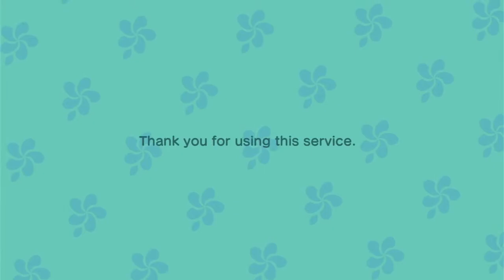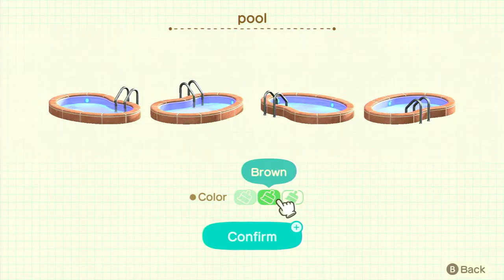New Years in Emerald! | Animal Crossing: New Horizons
New Years Day is upon us! Tonight, I show you a recording from last night, celebrating the holiday in style as I show you around the Isle of Emerald, and a bit of my Happy Home Paradise!

Follow me on these other accounts for more artwork and random crap.